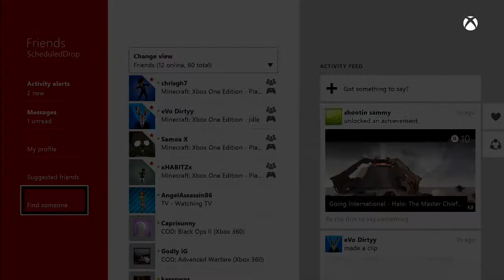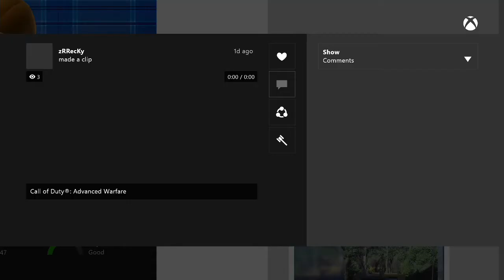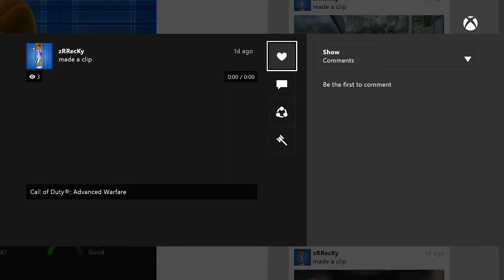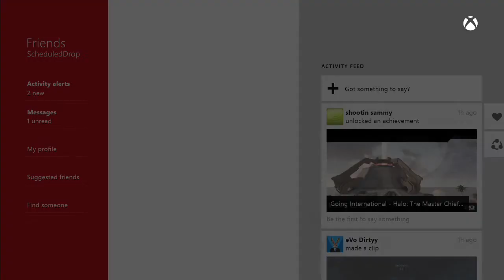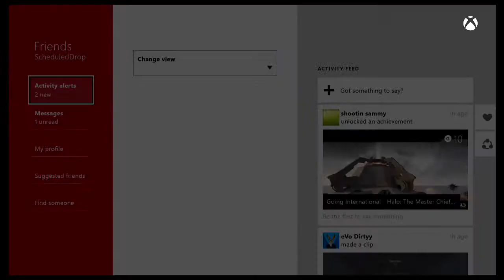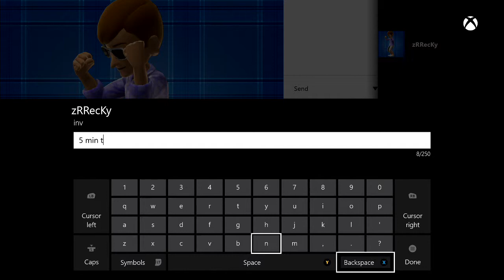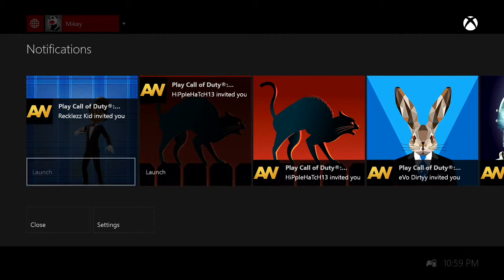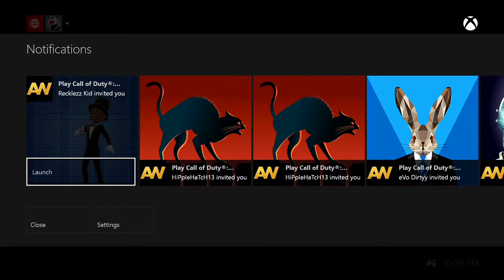[1v1] S&D vs @RRecKy_ (21298493) - Game 1 (Drop) - 48376744 (GB Dispute)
Versus: @RRecKy_ (21298493)
Gametype: S&D (Best of 1)
Game: 1
Map: N/A
Team: Drop